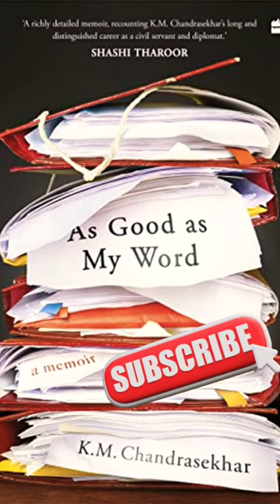As Good as My Word by KM Chandrasekhar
As Good as My Word by KM Chandrasekhar, who served as the Cabinet Secretary from 2007 to 2011, begins as an autobiography with descriptive descriptions of his early years, academic career, and college years, all of which take place inside the walls of a simple but orderly Malayali home.The following section goes into detail about his recruitment to the IAS and his early years in his native state of Kerala.